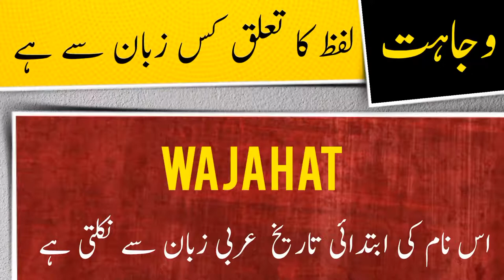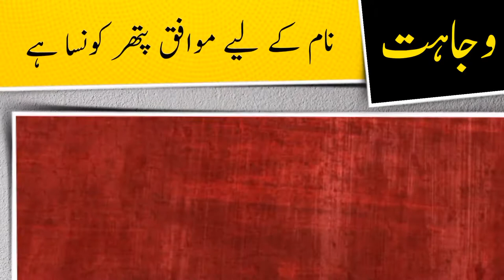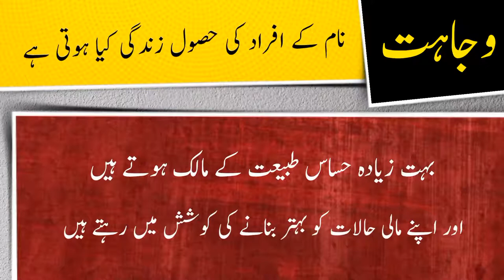Wajahat name meaning in urdu and English with lucky number | Islamic Boy Name | Ali Bhai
وجاہت نام کے معنی ، لکی نمبر اور اس کی تفصیل کیا ہے

assalamualaikum

In this video you will find all kind of details about a urdu name ( Wajahat ) in urdu and english language so must watch this video if you have questions  in your mind about Wajahat word or name Wajahat ( Wajahat is Boy name ) like meaning of Wajahat or Wajahat name meaning , Wajahat name ka matlab kya, Wajahat name ka meaning kiya hain, Wajahat ka lucky number kiya hai, baby name Wajahat meaning ke mane kya hain, Wajahat kis zuban ya languag ka lafaz hai. kiya Wajahat muslim name hai ya none muslim name ha, kiya Wajahat male or Boy name hai ya Boy or larki ka naam hai, Wajahat urdu main kaise likhte hain , meaning in hindi, or if you have any other questions so you can ask in comments section

thanks